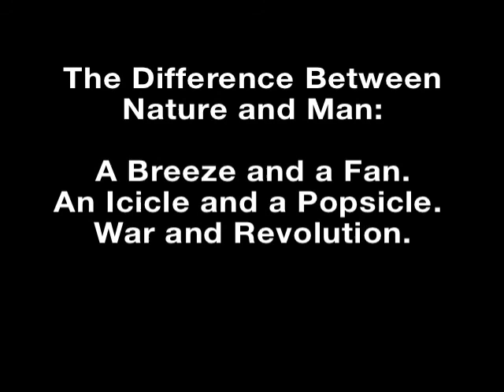The Difference Between Nature and Man: A Breeze and a Fan. An Icicle and a Popsicle -- Part 7 of 12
My theme is that the great shame of humanity--who passes itself off as homo sapient--that is,  as "the man in the know"--is that nobody knows why we live and die or ever will.  But because we're supposed to act like we know--otherwise we're considered sub human--we suppress our inalienable bewilderment --which is the source of our sympathy for each other--and in the course of the suppression, sympathy sours into the contempt of the superior for the inferior, of the hierophant for the egalitarian.

An introduction to  class conflict and thus to the marxist analyses.

Egalitarian cooperation, which serves as a supplement to Marx's critique of wage-labor;  a reconciliation between anarchy and communism, --that is, the right to be free and the necessity to be economically equal.  And laced throughout the material the spiritual idea that while we don't need God to realize ourselves--we just need each other-- the divinity needs us to realize itself.  In other words, the final goal of a cooperative egalitarian society is the alchemical creation of magic!